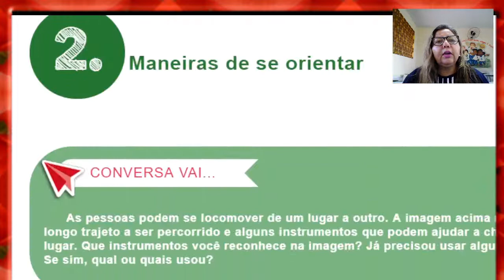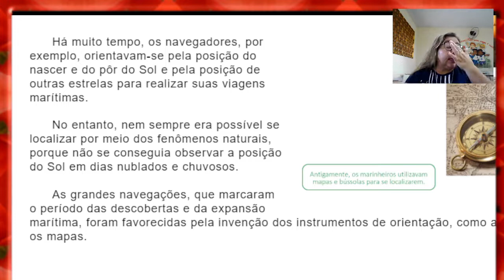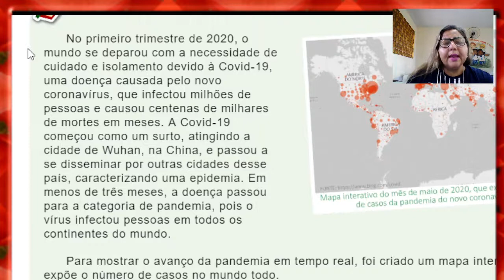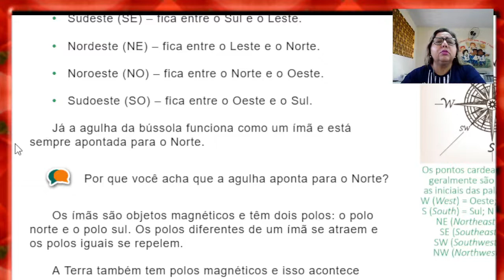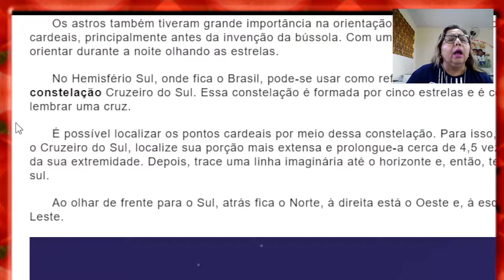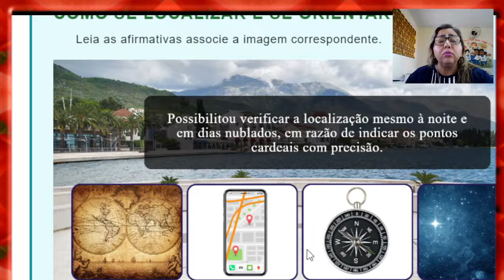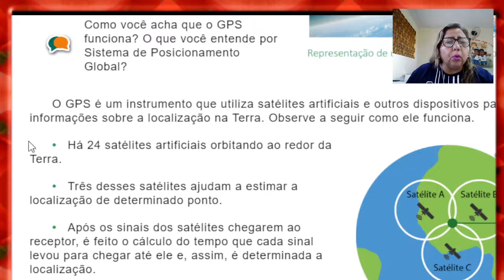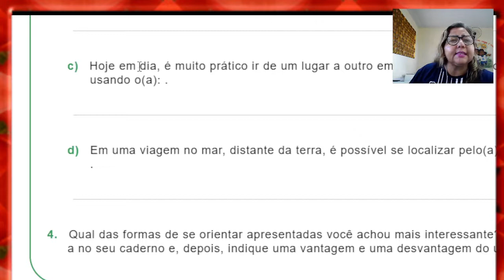4º ANO 2ª AULA DE CIÊNCIAS L 4